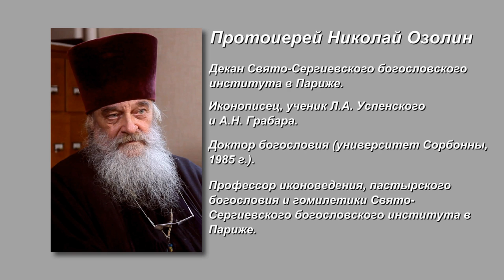Свято-Сергиевский институт в Париже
О прошлом и настоящем Свято-Сергиевского богословского института в Париже рассказывает его декан, протоиерей Николай Озолин.